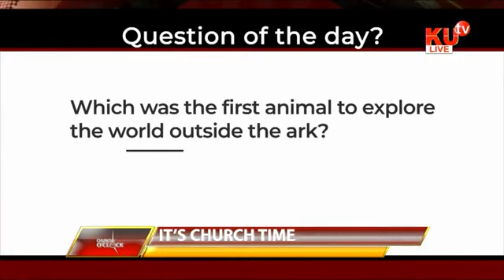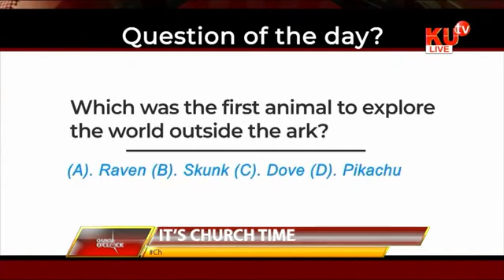PERSEVERANCE/GOD IS GOOD ALL THE TIME- GRACE WAHITO